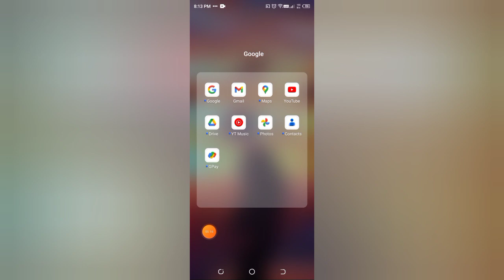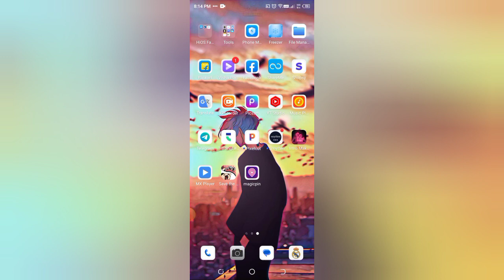how to check spam messages in Gmail, Gmail my spam messages kaise check Karen